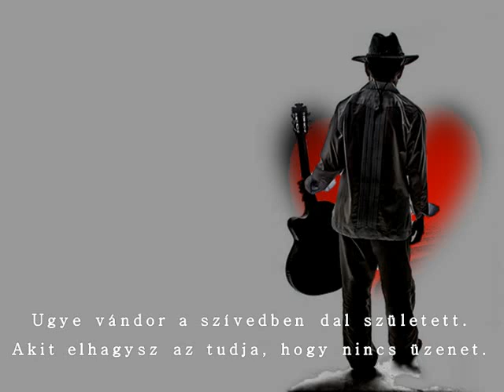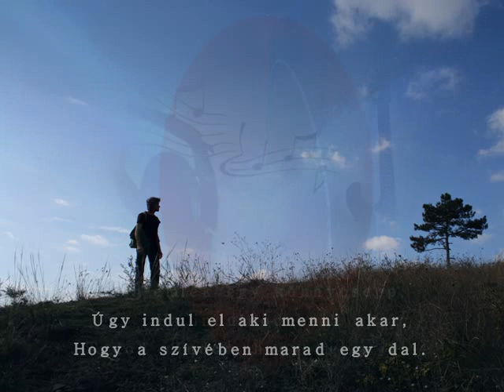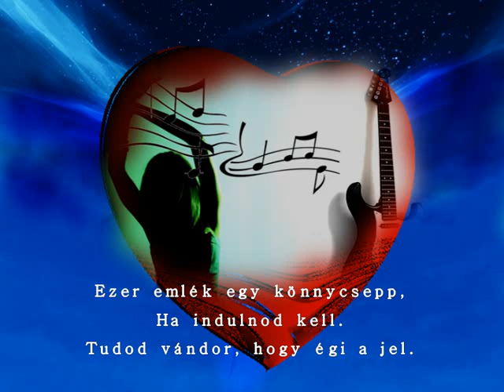Égi jel - Omega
zeneszerző: Kóbor János
szövegíró:Trunkos András

a Dal szövege:

Elég egy jel, a vándor útra kel
Soha nem kérdez senkit, mert
Elég a jel
Úgy indul el, mikor menni akar,
Hogy a szó helyett
Marad egy dal

Ugye vándor a szívedben
Dal született
Akit elhagysz az tudja, hogy
Nincs üzenet
Ezer emlék egy könnycsepp, de
Indulnod kell
Vándor a dal volt a jel

Ezer álomból
Ezer emlék marad
Aki elmegy az itt hagy egy dalt
Ezer emlék egy könnycsepp, ha
Indulnod kell
Tudod vándor, hogy égi a jel

Úgy indul el
Aki menni akar
Hogy a szívében marad egy dal